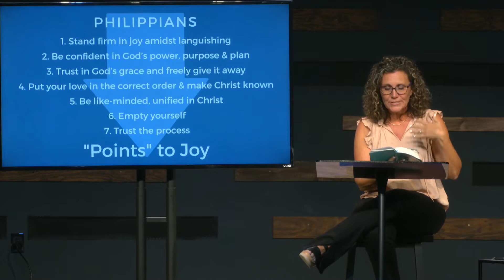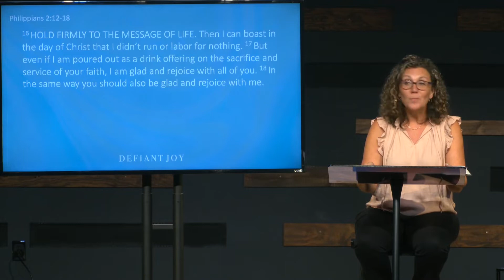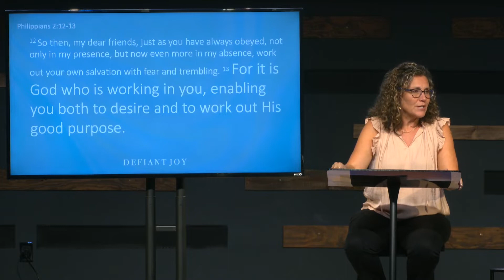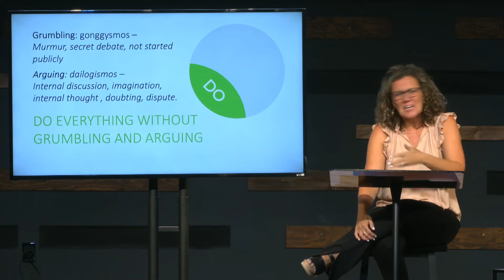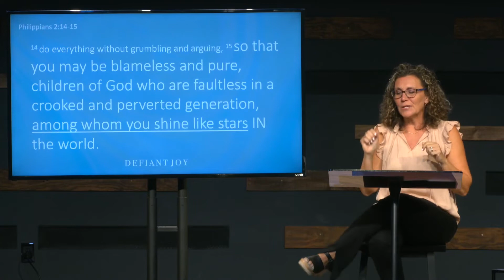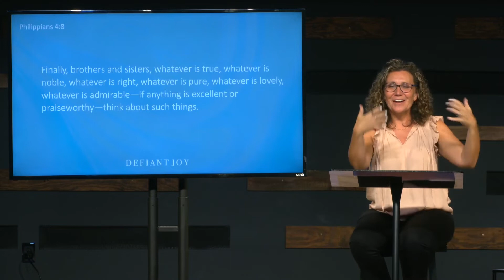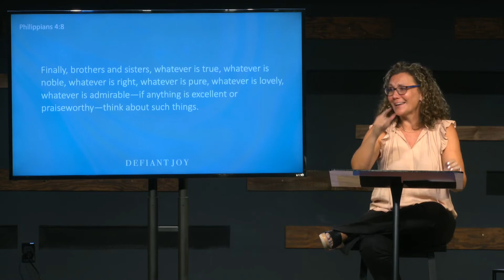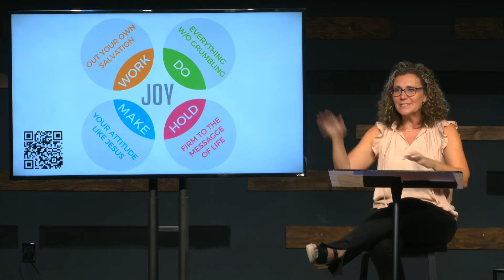Defiant Joy (PT7) Trust the Process // Geri Chester // August 14, 2022